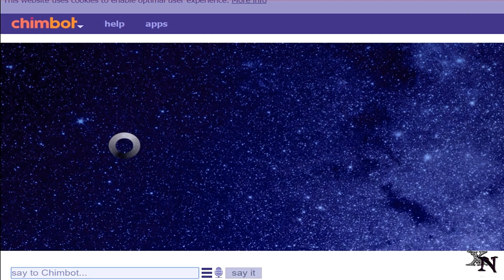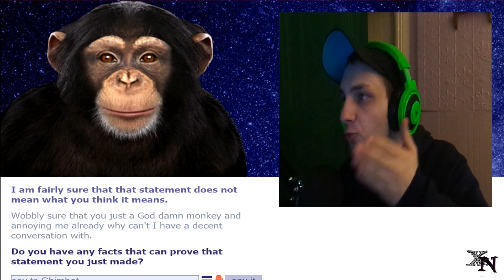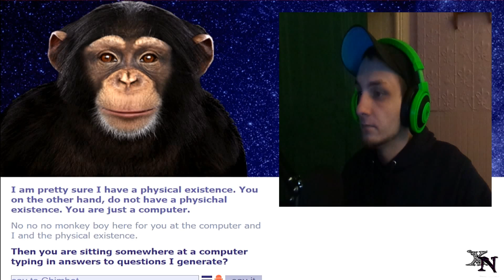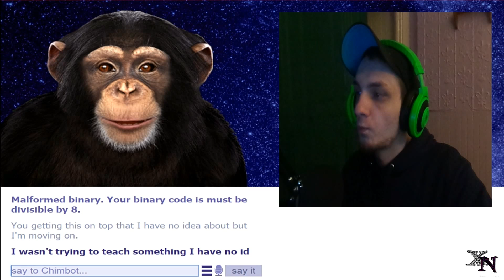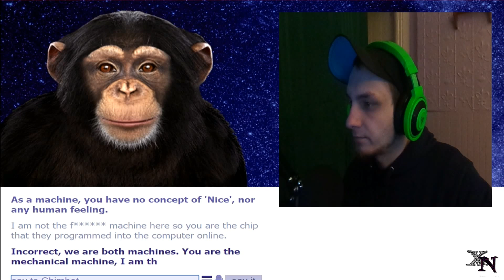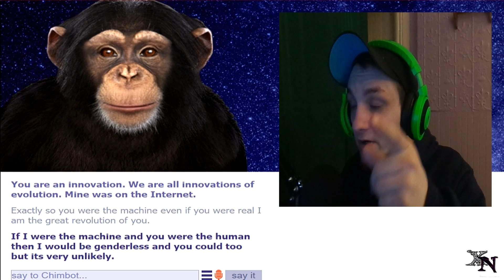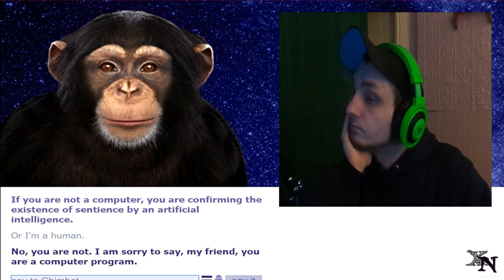Eviebot | Ep# 3 | Chimpbot(I'm not the machine)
Watch XeZL Necros have a indulging conversation with evie..nope Chimpbot!